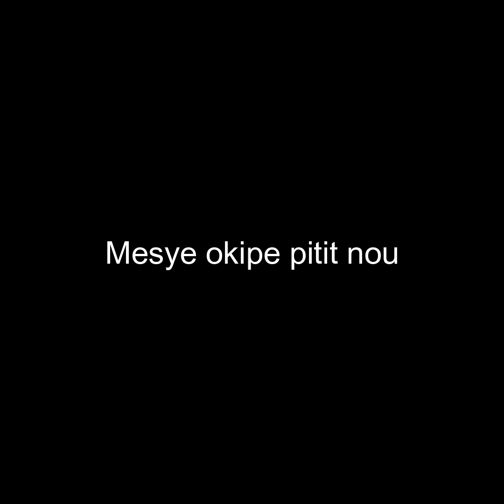Mesye okipe pitit nou tande